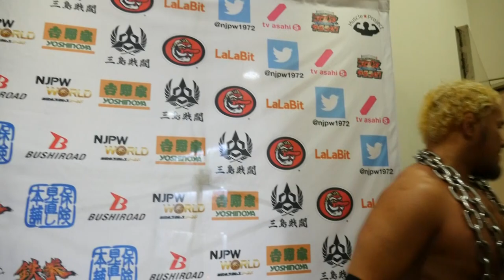12/02 WORLD TAG LEAGUE - 6th match : Post-match comments [English subs]